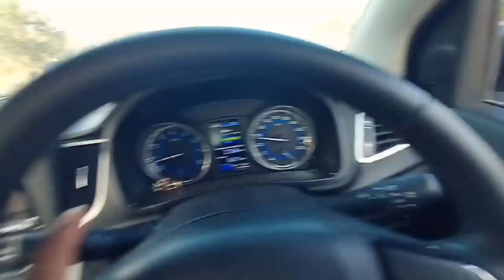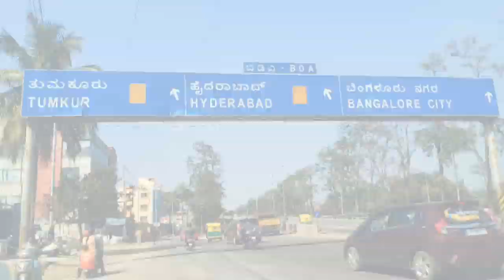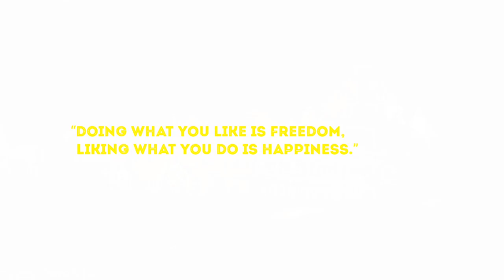Nandi Hills | Weekend getaway | bangalore trip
Bangalore : Bengaluru (also called Bangalore) is the capital of India's southern Karnataka state. The center of India's high-tech industry, the city is also known for its parks and nightlife. By Cubbon Park, Vidhana Soudha is a Neo-Dravidian legislative building. bangalore trip,banglore,Nandi hills,nandi hills road trip,bangalore road trip,banglore road trip,2020 trips,weekend trip ideas,bengaluru,bangalore,nandi hills,karnataka tourism,nandi pahaad,नंदी हिल्स,Nandi Betta,Nandidurga,Chikkaballapur,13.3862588°N 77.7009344°E,QVC Nandi Hills,Prestige Golfshire,travel vlog

Nandi hills : Nandi Hills, or Nandidurg, is a hill fortress in the south Indian state of Karnataka. Tipu Sultan Fort, a summer retreat of the namesake 18th-century ruler, features stone carvings and wall paintings. Prisoners are said to have been thrown from Tipu’s Drop, now known for its panoramic views. Local Hindu temples include the hilltop Yoga Nandeeshwara Temple, guarded by a huge statue of a bull (nandi).